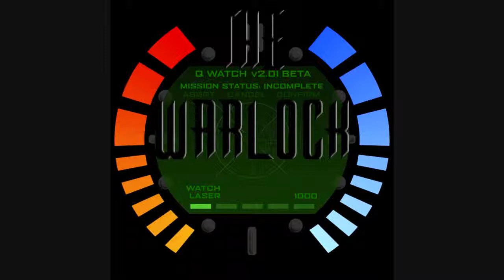The Warlock - Q Watch (Prod. DJ Killa C)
Album: Spitendope DLC
Label: P.R.I.
Release: August 31st, 2013